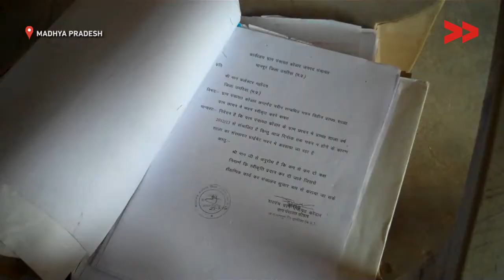Studying Without a School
The Right to Education Act 2009 states that every school must have a building, toilets for girls and boys, a library, play area, and a boundary wall among other facilities. But across rural India, the basic right to education is violated by the government itself.

One such example is Chhayan village in Madhya Pradesh, where the local government has shown no interest to complete the building of the only primary school since five years. This has forced desperate but determined parents to educate their young children in any space they can find, mainly in the homes of other community members.

You can help the Chhayan community by calling and putting pressure on the local government. Read the full story here:

Community Correspondent Ramlal Baiga reports from Umaria, Madhya Pradesh for Video Volunteers.

Correspondent. Community Correspondents come from marginalised communities in India and produce videos on unreported stories. These stories are ’news by those who live it’ and give the hyperlocal context to global human rights and development challenges. Take action for a more just global media by sharing their videos and joining in their call for change.